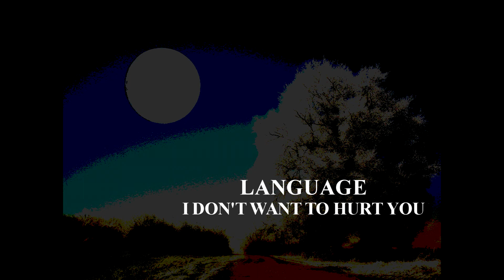I DON'T WANT TO HURT YOU/LANGUAGE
Another song from the archives of  the POP band Language.

Featuring:

William Bates:  Vocals.Guitar.Bass
Joe Jogodka: Drums
with Renee Goforth: Violin and string arragnement